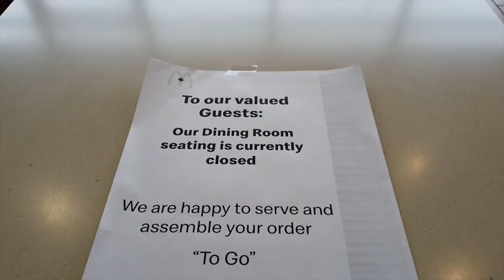Covid-19 Mutates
Well it's that time of year again.
This Covid-19 virus is scaring a lot of people.
I thought because it's April 1and April fools, I thought I'd make a bit of fun of the situation.

T1B4C7